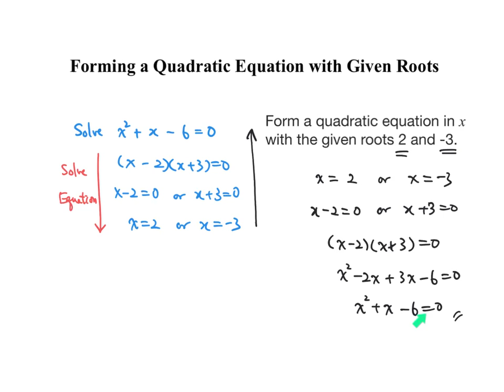Forming quadratic equation with given roots 1